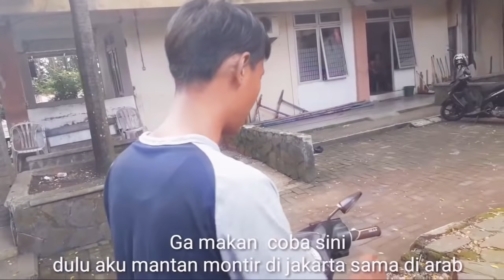Film pendek ngapak cilacap Rem Blong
film pendek ngapak cilacap Rem Blong film ini diperankan oleh andi si sok Tau
Rudi pemilik motor
dan mr black Si jail yang sok pinter juga
wkwk Film pendek ngapak ini bikin ngakak
selain nulis ceritanya saya sutradarain sendiri ambil gambar sendiri edit sendiri
hanya sekedar untuk hiburan tidak untuk menyinggung siapapun